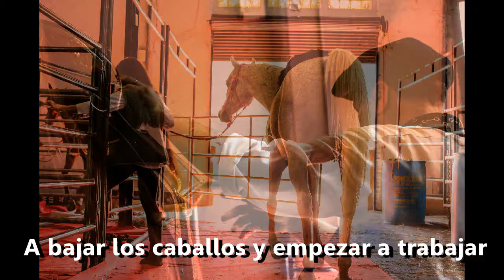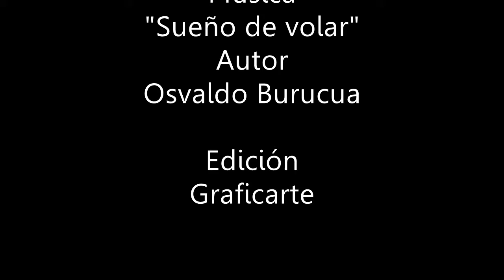Un dia de Show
Caballos Haras Inti Huasi